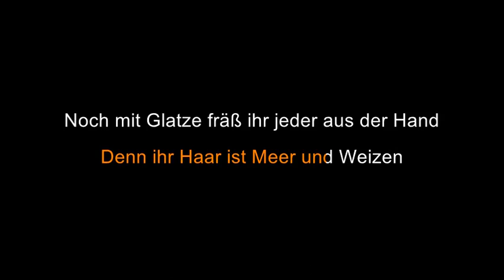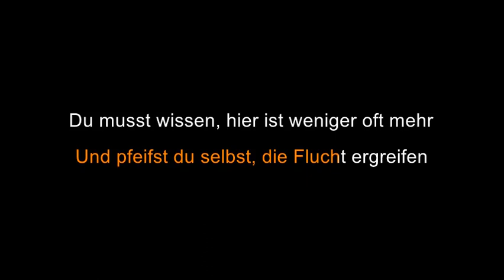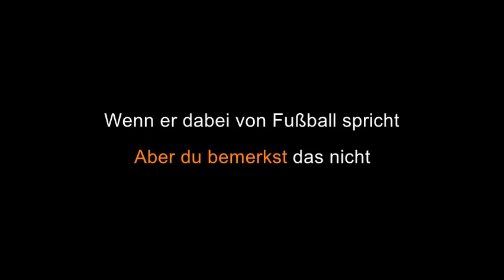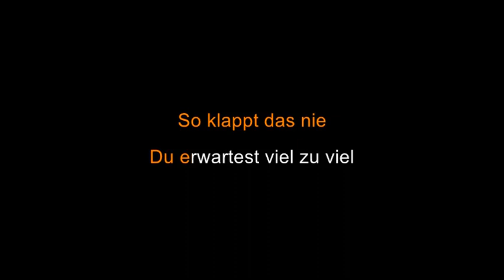Wir sind Helden - Aurélie [Karaoke]